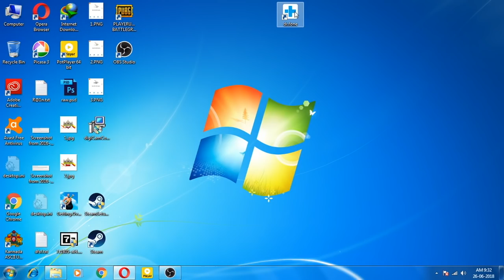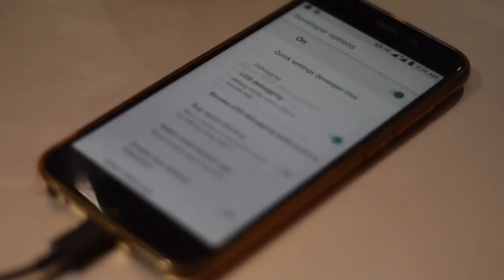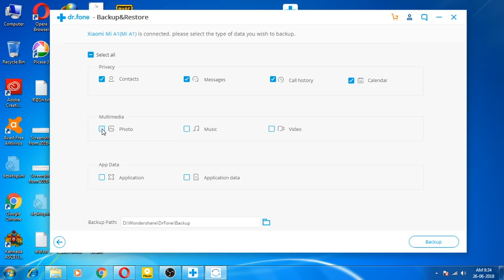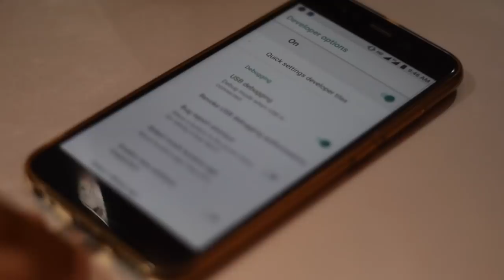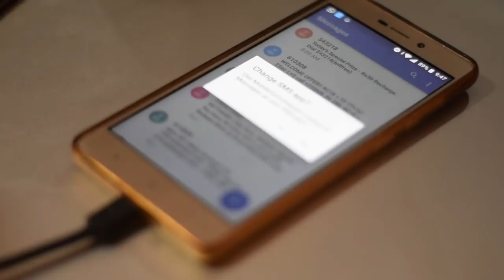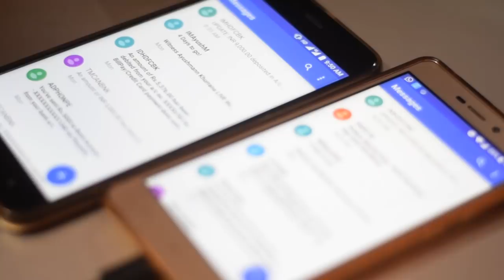2 ನಿಮಿಷದಲ್ಲಿ ನಿಮ್ಮ ಮೊಬೈಲ್ ಡೇಟಾ ಬ್ಯಾಕ್ಅಪ್ ಮಾಡಿ |Best app to Backup And Restore your phone | Dr Fone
how to transfer any files from pc to android online wireless,backup app data on android,backup and restore app data on android,how to transfer contacts from phone to computer with usb,backup android phone,1-click phone to phone transfer contacts

2 ನಿಮಿಷದಲ್ಲಿ ನಿಮ್ಮ ಮೊಬೈಲ್ ಡೇಟಾ ಬ್ಯಾಕ್ಅಪ್ ಮಾಡಿ  |Best app to Backup And Restore your phone | Dr Fone |Kannada video(ಕನ್ನಡದಲ್ಲಿ)